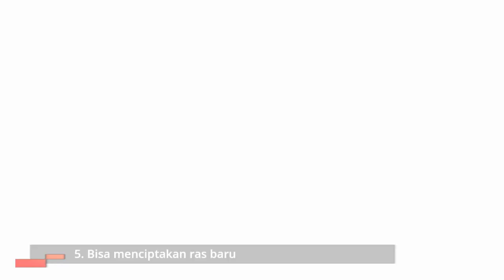Ini 5 Keistimewaan Ope Ope no Mi di One Piece!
1. Salah satu Buah Iblis yang bisa tirukan teknik Buah Iblis lain
Law bisa membuat targetnya jadi tak bersuara seperti Rosinante, bisa memotong benda padat seperti Inazuma, dan juga bisa melakukan serangan petir seperti Enel!Benar-benar Buah Iblis yang serba bisa!

2. Harganya 5 Miliar Belly!
Kalau kalian ingat, di bab 766 pada kisah masa lalu Trafalgar Law sempat disebutkan kalau Ope Ope no Mi dihargai 5 Miliar Belly oleh Angkatan Laut. Sebagai perbandingan, nilai Bounty Whitebeard dan Roger masing-masing adalah sebesar 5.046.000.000 Belly dan 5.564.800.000 Belly. Selain mereka berdua, sejauh ini belum terlihat ada yang memiliki Bounty lebih dari 5 Miliar Belly.
Ini artinya, harga buah Ope Ope bahkan melebihi hampir semua nilai buruan kriminal yang sudah terungkap sejauh ini!
Apa sebenarnya yang membuat Angkatan Laut berani membayar mahal untuk buah ini?

3. Mampu sembuhkan segala jenis penyakit
Di tangan dokter yang andal, Ope Ope no Mi dikatakan bisa menyembuhkan segala penyakit.
Hal ini dibuktikan oleh aksi pengobatan Law pada dirinya sendiri dari Amber Lead Syndrome yang tak bisa disembuhkan dengan cara biasa dan pada anak-anak Punk Hazard yang ia sembuhkan dari kecanduan "permen". Bahkan anak buah Caesar Clown di Punk Hazard yang lumpuh pun bisa dibuat berjalan kembali dengan kekuatan Law!

4. Dapat memberikan keabadian
Bisa dibilang, kekuatan Ope Ope no Mi ini adalah salah satu yang paling menakjubkan. Malah awalnya Doflamingo juga ingin membuat Law melakukan operasi keabadian ini padanya.
Namun berhubung Law harus mengorbankan nyawanya sendiri untuk memberikan keabadian pada orang lain, tentu saja Law menolak.
Law sendiri berkata bahwa ia tak tertarik pada kekuatan keabadian ini, apalagi jika ia harus melakukannya pada musuh.

5. Bisa menciptakan ras baru
Dengan kekuatan Ope Ope no Mi, Law dapat menyambungkan bagian tubuh dua makhluk yang berbeda dan menyatukannya hingga tercipta ras baru dari kekuatan Buah Iblis.
Sejauh ini, Law terlihat berhasil menciptakan Centaur (kelompok Brownbeard), Satyr (anak buah Caesar Clown selain kelompok Brownbeard di Punk Hazard), dan Harpy (Monet).
Jika ia bisa menciptakan makhluk-makhluk semacam ini, bukan tak mungkin dia bisa memodifikasi makhluk hidup lainnya dan mewujudkan hewan-hewan mitos lainnya seperti naga atau pegasus!

Dan yang paling penting, aktifkan tombol notifikasi agar selalu update dengan video terbaru